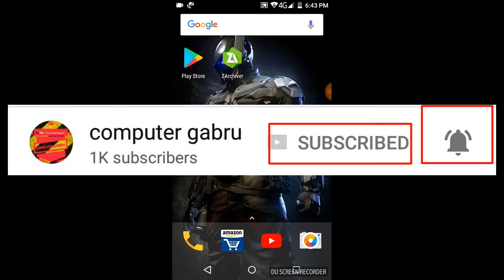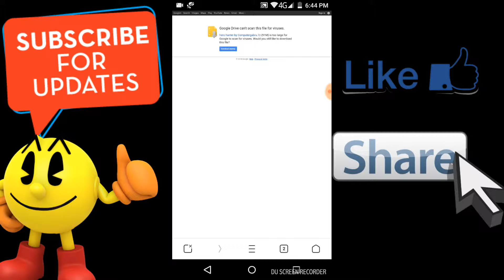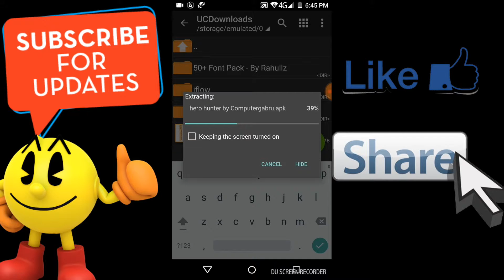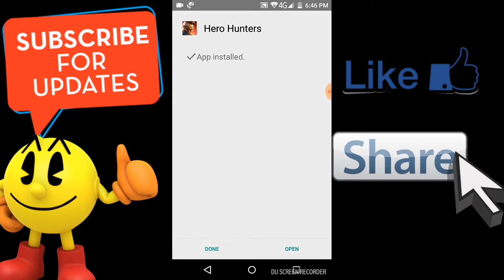download hero hunter in android highly compressed 100% working 90mb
THE SUPPORT OUR LOVE.                                                           Thankyou for watching this video